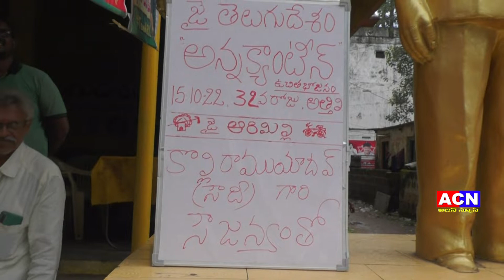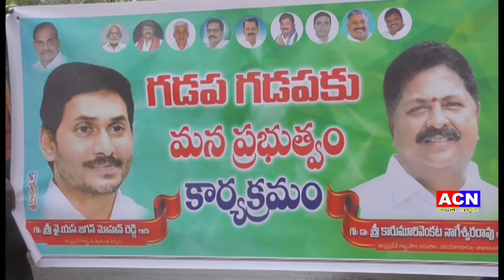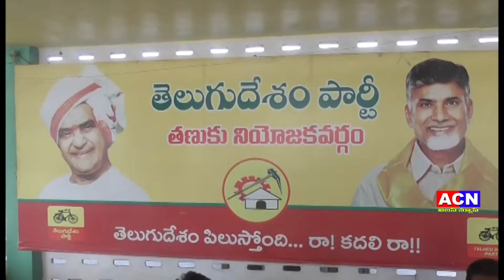15 10 2022 ACN NEWS 01